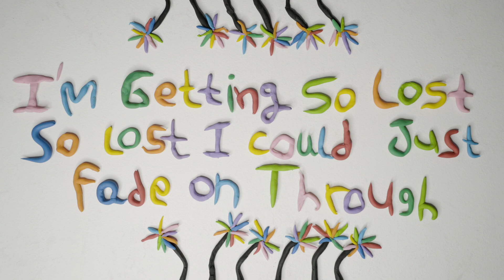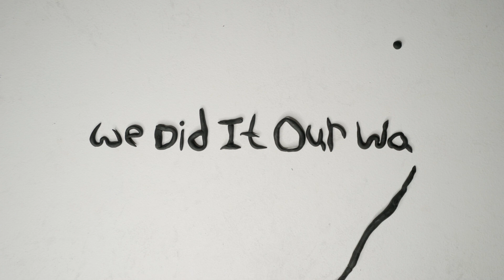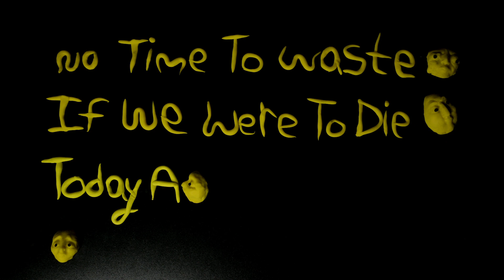Friends of Clay - Growing Up (Official Lyric Video)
Lyrics:
I’ve been growing up faster than I ever should
We play the same games slower than we ever could
We’re losing touch fix me like my mother would
I’m getting so lost so lost I could just fade on through

if we were to die today
And your last day was yesterday
We did it our way

What do we get for fallin so hard
Remembering the days ain’t so young anymore

I just need a friend at home
I wanna be your sun today